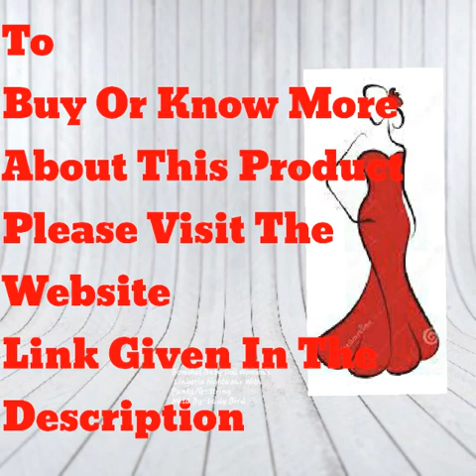Baby doll women lingerie nightwear with panty /g-string from Bomshel Mktd By Lady Bird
Super hot baby doll lingerie. Transparent lace and mesh material , cute satin bow in front adds a subtle sexy touch. Baby doll nightwear lingerie comes with a matching g string / panty. Select FREE SIZE for : Bust (30 to 36 inch) , Waist ( 28 to 34 inch). Select X-LARGE for : Bust (36 to 40 inch) , Waist ( 34 to 38 inch)
Style : Women baby doll lingerie with g string / panty. Perfect baby doll choice for casual life, Anniversaries, Vacations, gifts for holidays etc., simple yet tasteful, sexy yet graceful.
Brand : Bomshel
Material : Comfortable soft stretchable mesh fabric. Polyester spandex mix
Package Content : 1 x baby doll nightwear lingerie (1 baby doll and 1 g string
Color: Black, Light Pink, Navy Blue, Red, White (Rose Ribbon) White (Cyan Ribbon)
Price: Rs.217/- to Rs.339/-
Pay On delivery available
Lady Bird Is a channel for those who want to enjoy and see new fashionable trendy lingerie and accessories. Lady Bird is a women’s own lingerie shop. We are here to show our viewer to latest fashionable lingerie collections. Our collection is very much trendy fashionable and obvious updated. This channel is all about latest women’s under garments and accessories are as like. New Arrivals, Top Brands, All Western Wear, Latest designer Lingerie, latest bra & panty, inner ware underwear, Bikini Sleep & Lounge, Nightwear Etc.